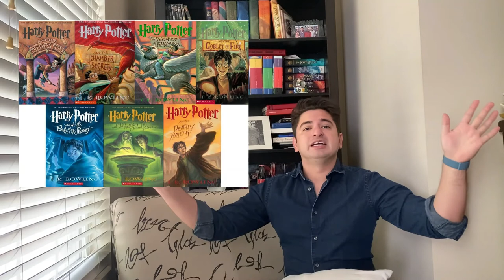Get to Know Me 2020 (George Takes The World)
Just a fun video of me. Giving you guys details as to why I have a youtube, why I started one and so forth. Thank you so much.